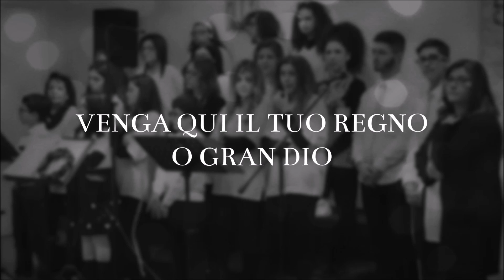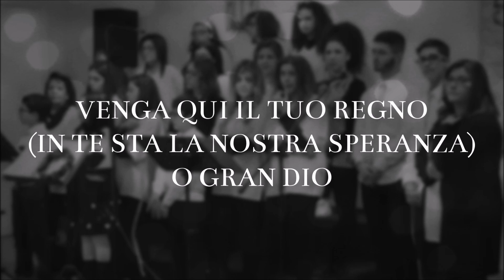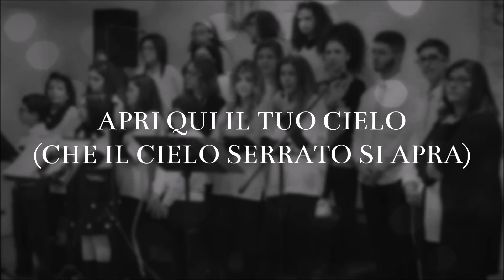Apri Qui il Tuo Cielo - Testo